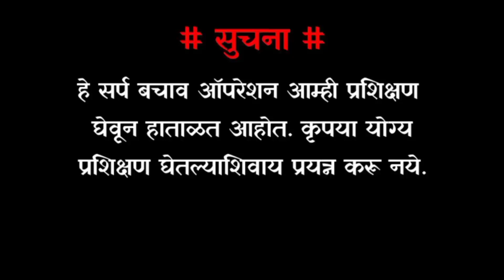पाहा कुठे लपला होता हा काळ 😮या नागाने केला असता घात...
• सापाची माहिती ::
नाव : स्पेक्टिकल कोब्रा.नाग.

वैज्ञानिक नाव: नाजा नाजा

विष : खूप विषारी (निरोटोक्सिक विष)